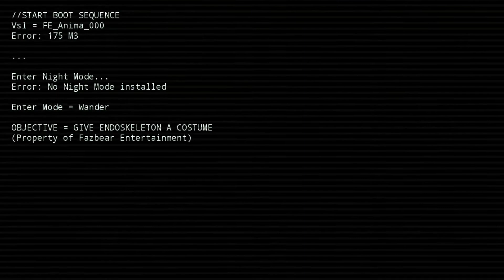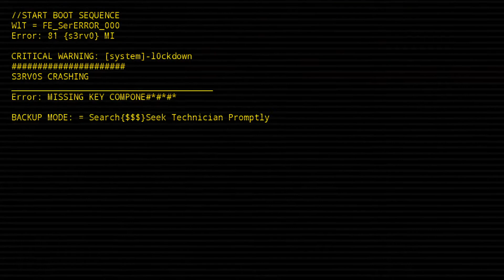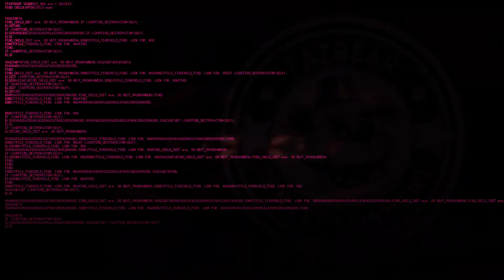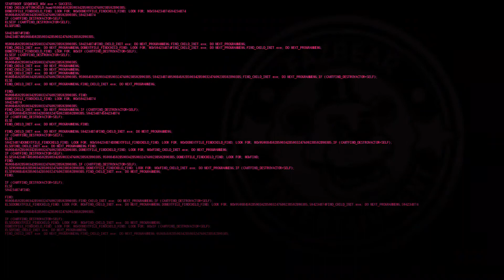FNAF:SIMUlATOR | ние сме аниматрониците